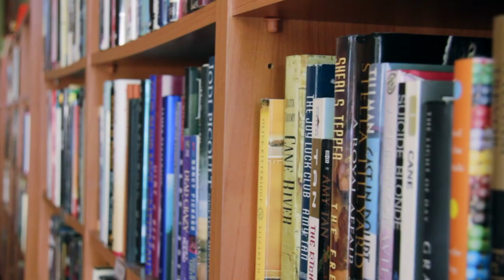Tenn Street Coffee & Books - Denver, CO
Welcome to Tenn Street Coffee & Books, Tennyson's best "espresso and internet cafe". Whether you are looking for a great cup of coffee, a quick lunch, live music or a good book to read, they offer that and more.

4418 Tennyson Street Denver, CO 80212